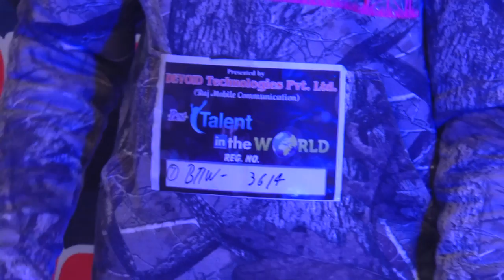Agra Audition Best Talent in the world